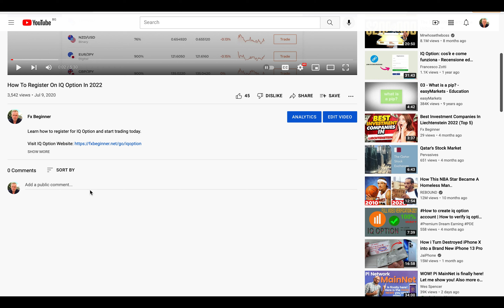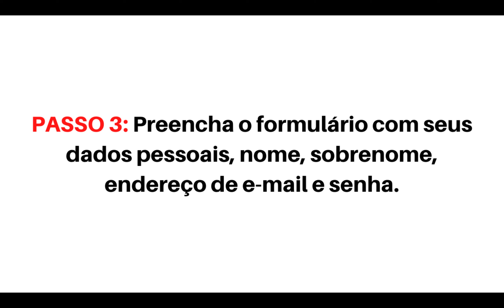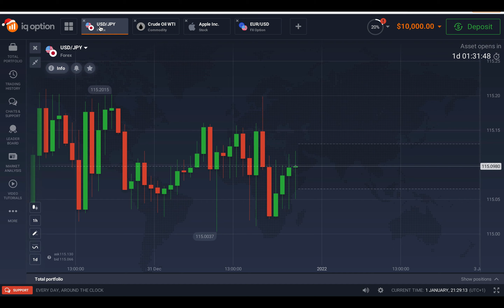Como se registrar no IQ Option em: Guia passo a passo para iniciantes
Aprenda como se registrar, inscrever-se e criar uma conta no IQ Option.

iq option,
iq option trading,
iq option account,
trade iq option,
binary options,
binary options trading,
forex,
options,